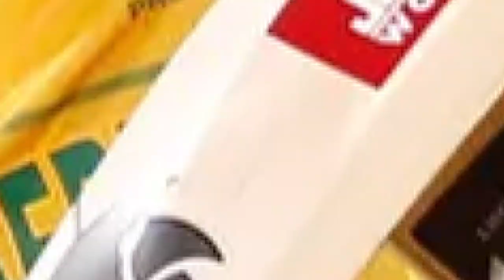देखिये, अफ्रीका से हार के बादरो पड़े Pandya, बताई हार की सबसे बड़ी वजह